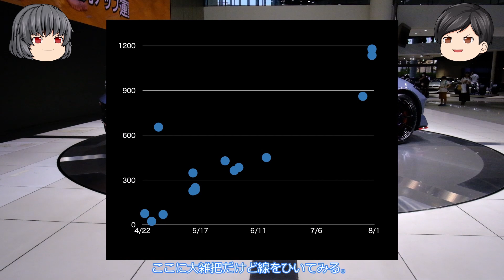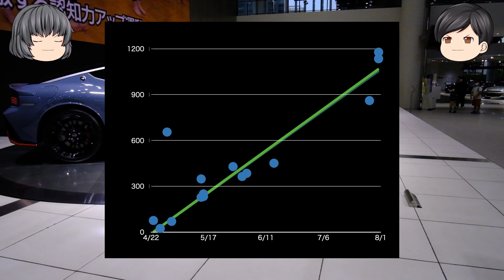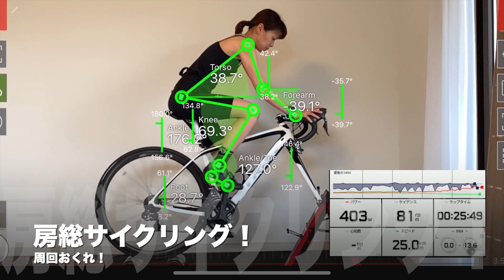NISMO Z! 当選番号とは何か？補欠抽選の概要！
曲名「Forgive」「Hedgehog」
作曲 RYU ITO
使用音声
VOICEVOX:四国めたんVOICEVOX:玄野武宏